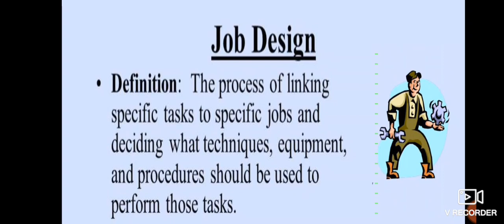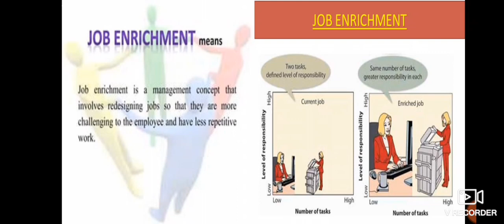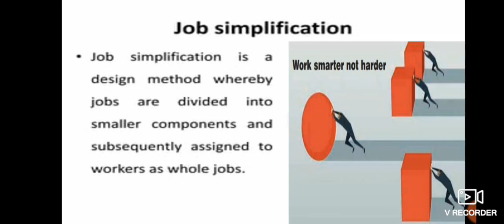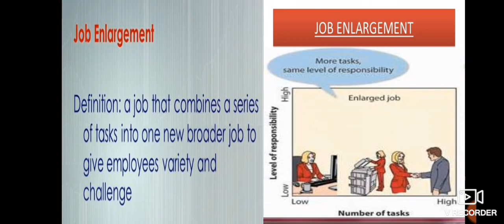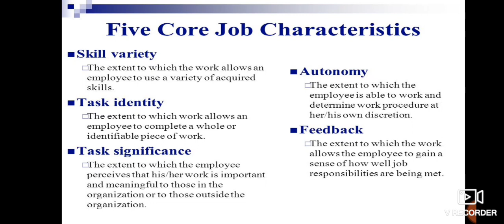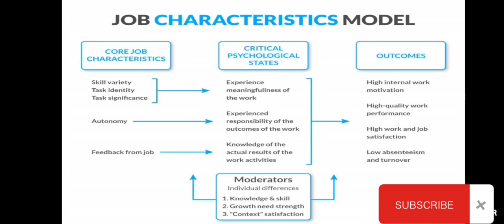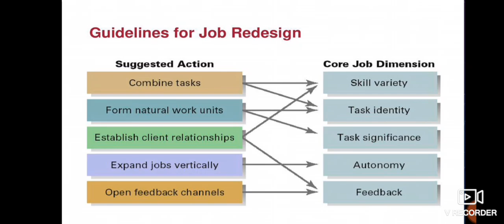Designing Motivating jobs|Employee Motivation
Designing Motivating jobs|Employee Motivation| education @jsacdemy6854

in this video we tell about how to Designing motivating jobsin employee motivation
it includes job rotation,job enlargement,job enrichment,job simplication and job characteristics model and guidance of jcm model